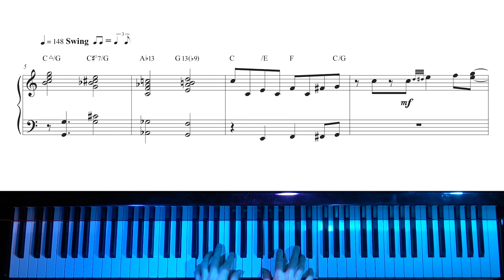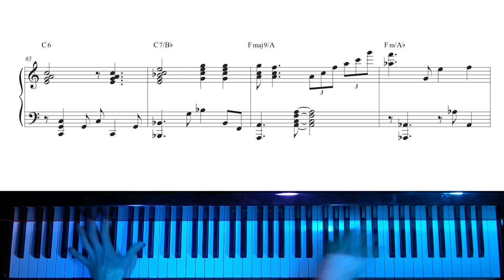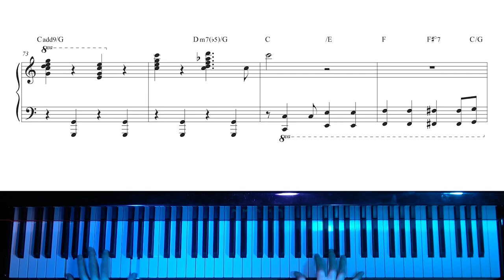When the Saints Go Marching In - cocktail piano arrangement with sheet music by Jacob Koller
Song Title : When the Saints Go Marching In
Composed by James Black
Arranged by Jacob Koller
Played on a Yamaha S3X Piano in Tokyo, Japan